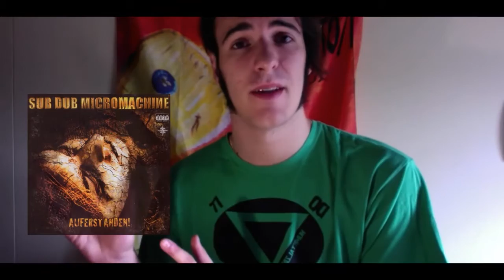K0R3Consiglia #2: Industrial Metal (Parte 1)